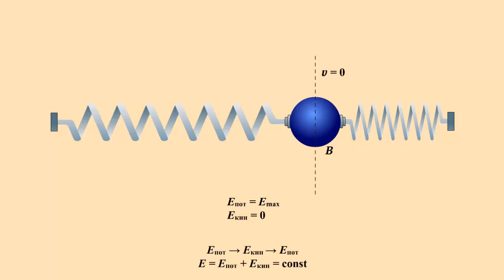Демонстрация закона сохранения на примере пружинного маятника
Воспользуемся установкой, состоящей из шара, закреплённого между двумя упругими пружинами
Если отвести шар в сторону — положение А — и отпустить, то он начнёт двигаться благодаря действию упругих пружин.
Пройдя исходное положение О, шар продолжит движение в сторону, противоположную первоначальному отклонению.
После того как шар достигнет положения В, его движение не прекратится. Он продолжит его, возвращаясь к исходному положению О и далее к положению А.
Если пренебречь силой трения в системе тел шар — пружина, то колебания будут продолжаться бесконечно.
Если пружины в опыте упруги, то колебания шара продолжаться достаточно долго.